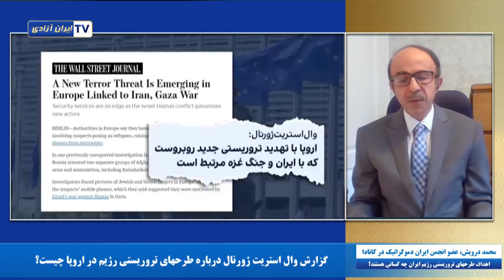اهداف طرحهای تروریستی رژیم ایران چه کسانی هستند؟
روزنامه وال‌استریت ژورنال به نقل از مقامات اروپایی از خنثی شدن چندین عملیات تروریستی در ماه‌های گذشته خبر داد که توسط رژیم ایران و شبه‌نظامیان وابسته‌اش طراحی شده بود. مواضع کشورهای غربی در قبال این عملیات چیست؟‌
گفتگو با  محمد درویش، عضو انجمن ایران دموکراتیک در کانادا